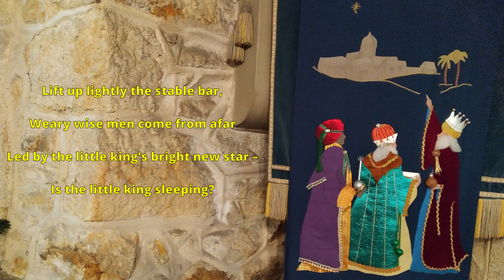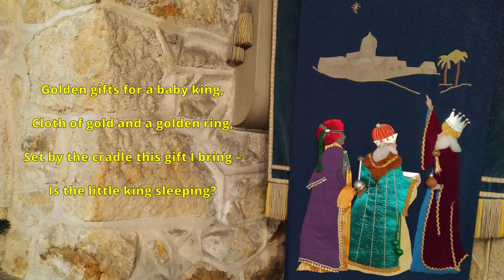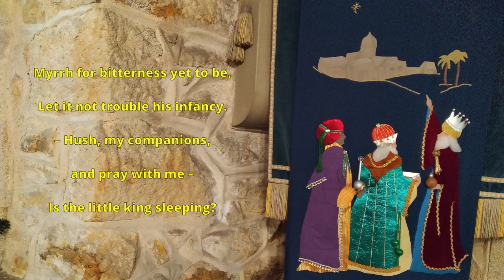Lift up lightly the stable bar (pipe organ instrumental + lyrics) - Porthpean Church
Lyric video for the Christmas / Epiphany carol "Lift up lightly the stable bar" - no. 31 in "Carol, gaily carol: Christmas songs for children" (London, A & C Black, 1973) - with instrumental soundtrack recorded by Peter Tylor on the pipe organ at St Levan's Church, Porthpean, near St Austell, Cornwall (NPOR R00025), 06/01/2024.

Lift up lightly the stable bar,
Weary wise men come from afar
Led by the little king’s bright new star –
Is the little king sleeping?

Golden gifts for a baby king,
Cloth of gold and a golden ring,
Set by the cradle this gift I bring –

Frankincense for a priest divine,
Born on this first Christmas time,
Set by the cradle this gift of mine –

Myrrh for bitterness yet to be,
Let it not trouble his infancy.
– Hush, my companions, and pray with me –

(Words and music by Horace King, Baron Maybray-King, 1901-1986)

As my camera has recently given up the ghost (due to a lens fault that is probably not worth repairing), and I have not yet decided upon its replacement, I decided to do this as a lyric video - which I think is worth doing anyway in this case, as no-one else seems to have done one for this song, and it appears to be something of a favourite for school nativity plays (although I myself don't remember ever having sung it!)